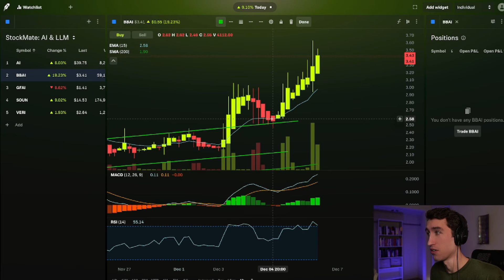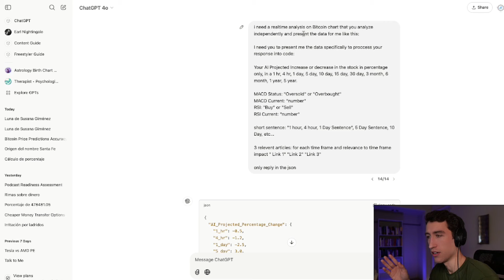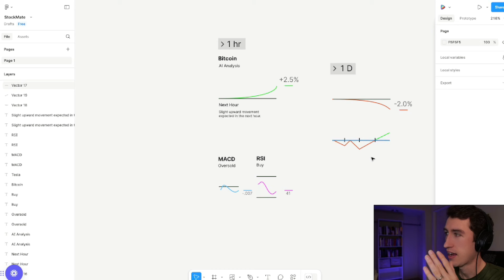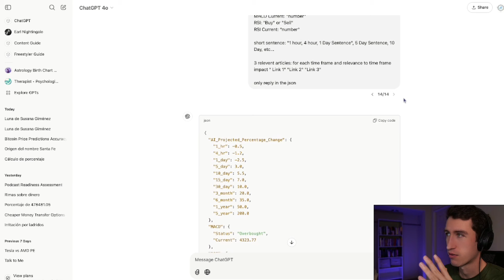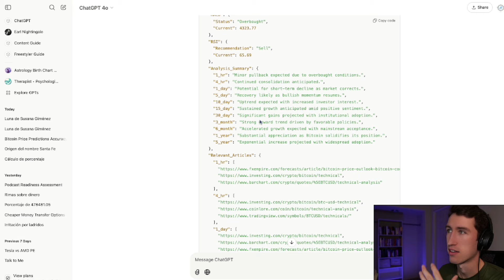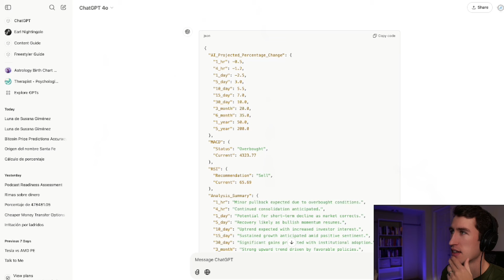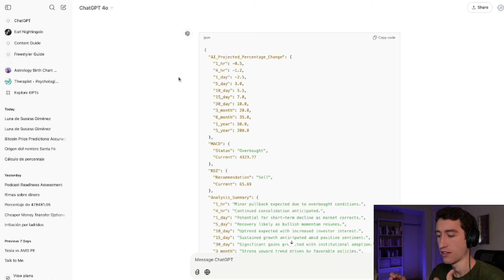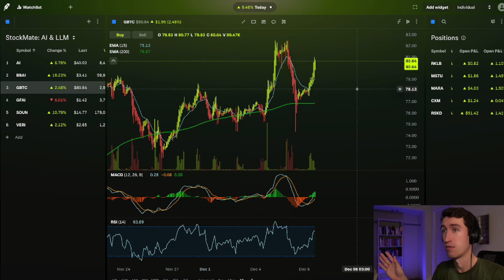ChatGPT to Trade Bitcoin? [BRAND NEW PROJECT]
1. Unlock The AI Stock Trading System

2.